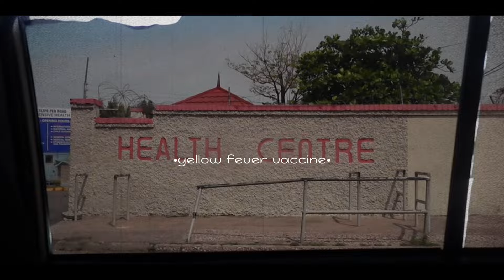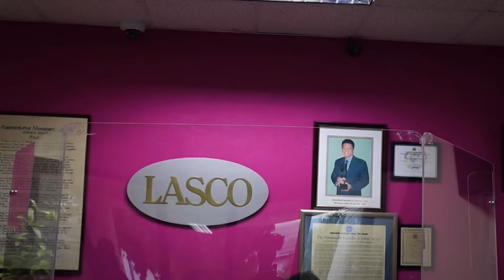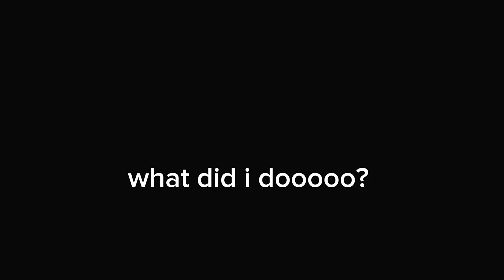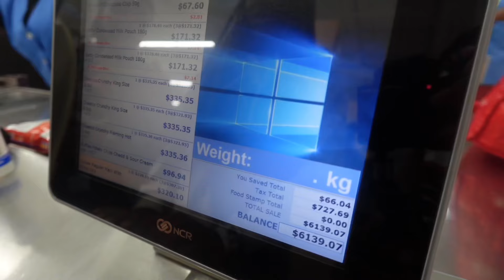prepare with me to move across the world……..